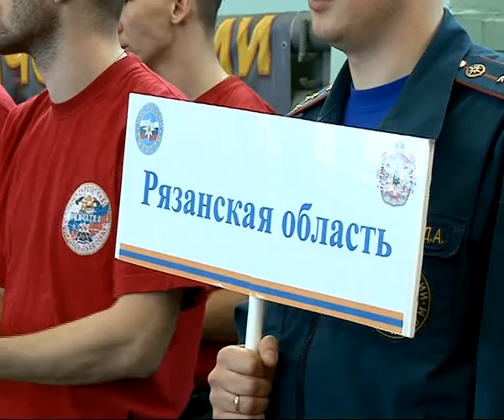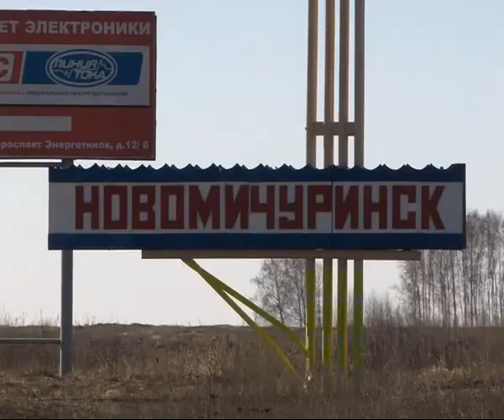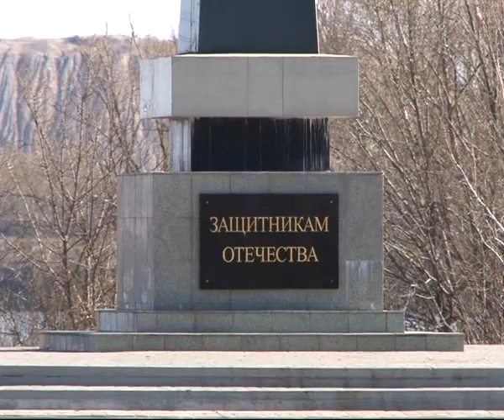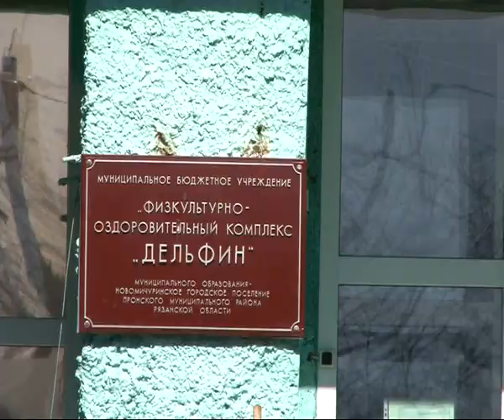Время Говорить - новости Рязани 14.04.14